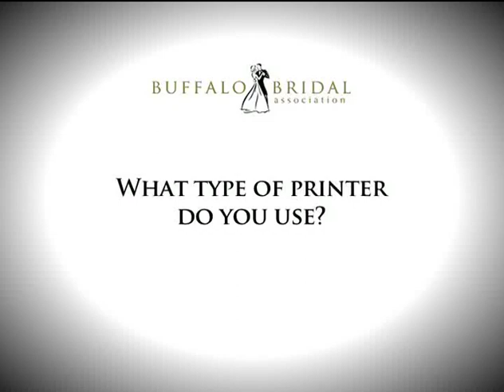Buffalo Bridal Association Q&A: Toy Bros. Entertainment